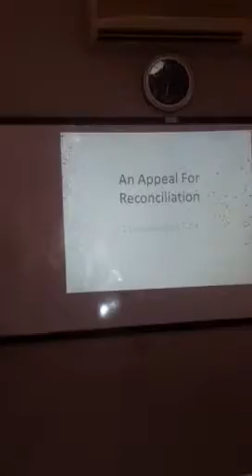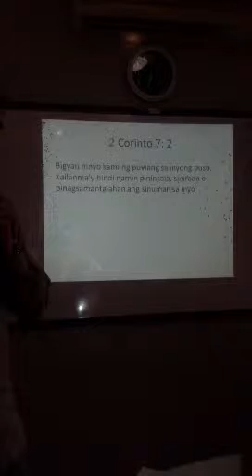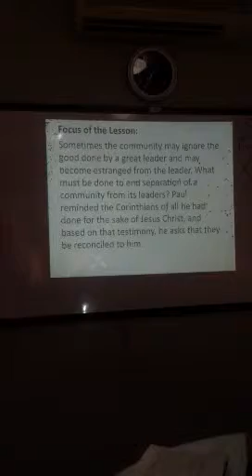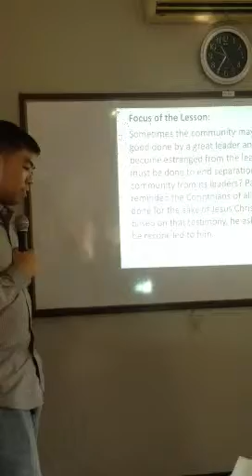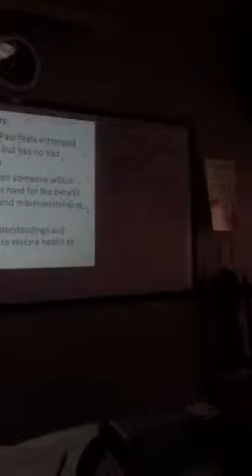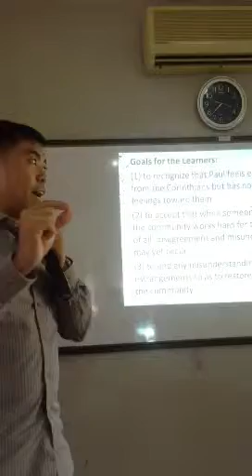CENTRAL UNITED METHODIST CHURCH PHILIPPINES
BUKLOD PILIPINO SUNDAY SCHOOL 9:30 a.m.
Beloved Engr. Darryl Valderueda on 2 Corinthians 6:1-7:4
"Appeal to Reconciliation"